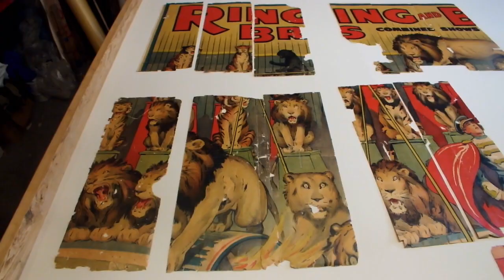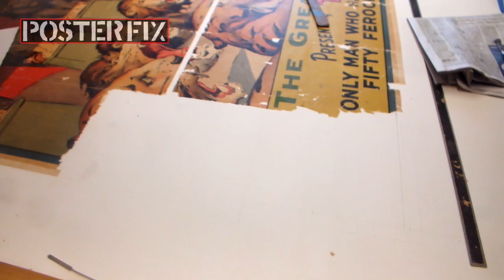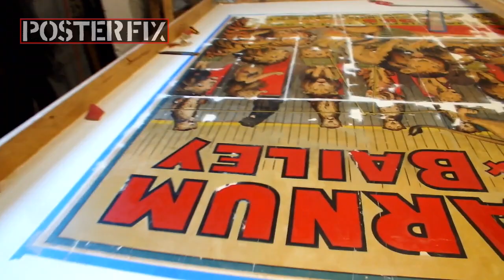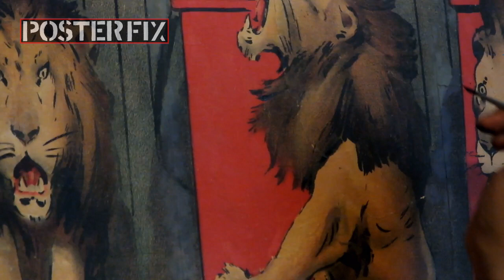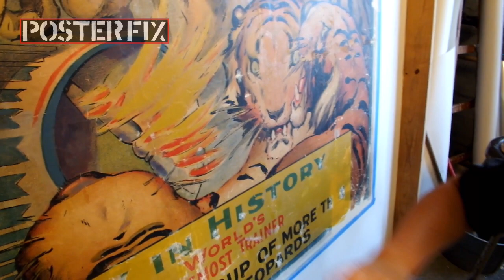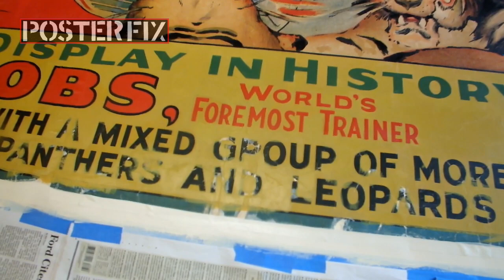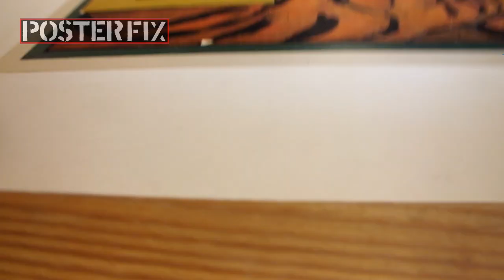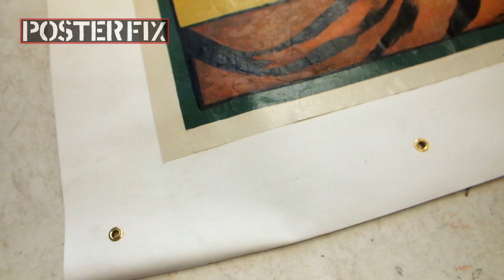TERRELL JACOBS Ringling Bros 1938 Circus POSTER FIX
The most challenging restoration assignment in my 33 years restoring posters.
Terrell Jacobs was thought to be the worlds greatest lion tamer, cat trainer, showman of the circus.
In 1938 and 39 re starred for Ringling Brothers and Barnum & Bailey Circus and performed in a cage with 50 cats of different types- not an easy feat. This poster, a huge 8-sheet poster- displays that act.
This poster was previouly mounted to a non-archival backing and hung for 70 years with grommets, causing it to self destruct over time. See how we brought it back to life in this hour long show with  no music added but at the start and end. It only seems like 5 hours.